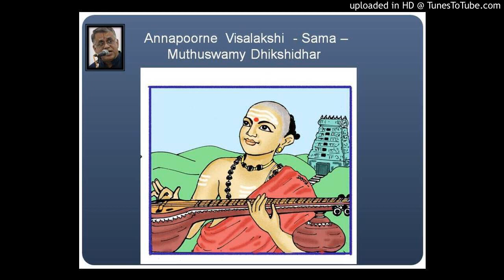Anna Poorne -Sama - Muthuswamy Dhikshidhar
Sung by S.Devanathan
Drawing also  by S.Devanathan